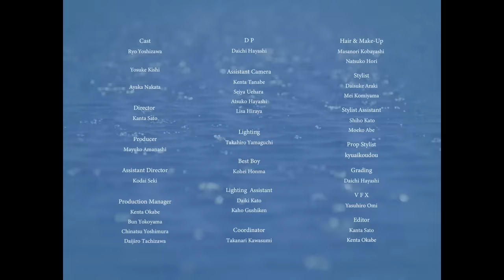岸 洋佑「ごめんね」Music Video【公式】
岸 洋佑「ごめんね」ミュージックビデオ
出演：岸洋佑  吉沢亮  中田絢千　　監督：佐藤寛太
作詞：つんく　作曲：マシコタツロウ　プロデュース/アレンジ：斎藤誠

2nd Mini Album
「THE ONEMEN'S」
2019年9月25日（水）発売！
【初回限定盤】COZP-1578-9［CD＋DVD］　￥3,500＋税
【通常盤】COCP-40954［CD］　￥2,000＋税

1.ごめんね
2.Door
3.夏のシンパシー
4.いついつまでも
5.牛丼の歌
6.（BONUS TRACK）Sing'n Step（通常盤のみ収録）

‹DVD収録内容【初回限定盤のみ】›
・「牛丼の歌」Music Video、メイキング映像
・「20190702 YOSUKE KiSHi 26 y.o. BiRTHDAY LiVE カッコつけないtonight!!!」＠ SHINJUKU BLAZE ダイジェスト映像